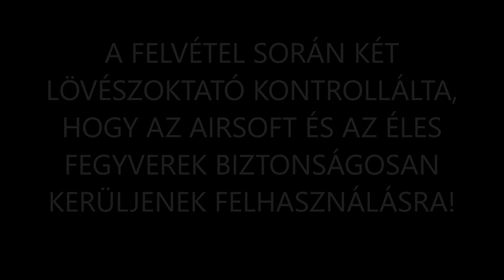AZ AIRSOFT FEGYVER SZEREPE AZ ÉLES FEGYVERES TRÉNINGEK TÁMOGATÁSÁBAN másolata